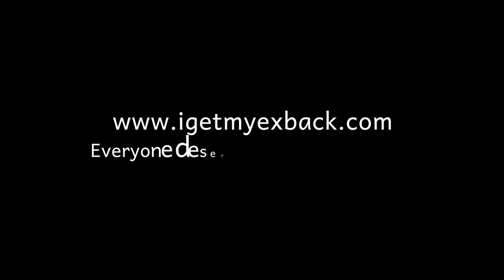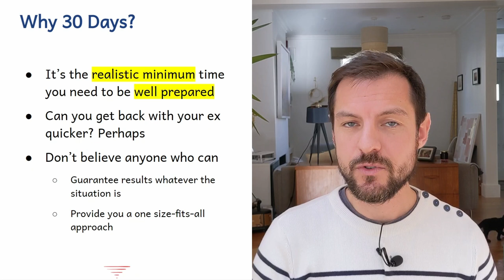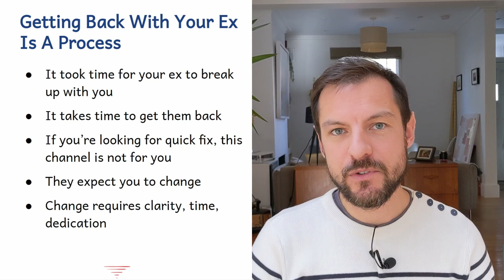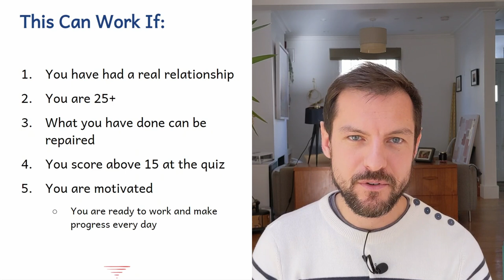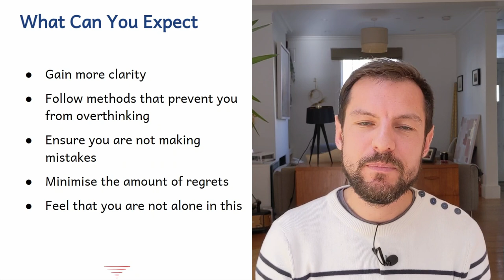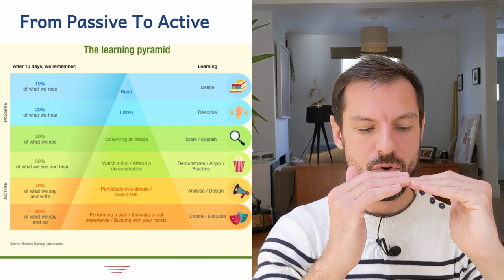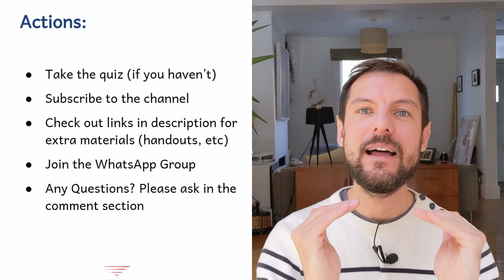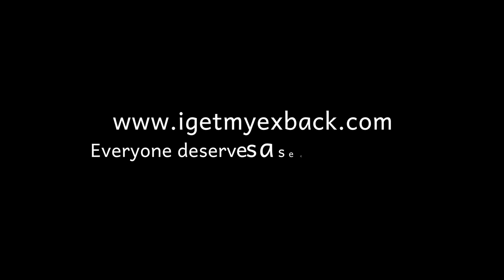Get your ex back in 30 days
30 days is the amount of time required to get back with an ex (if you are serious about it).

📅: Let's have a chat, book a free consultation with me today

When we read or listen to something, we actually only remember a few things.
I know you are looking for answers right now.

Having answers helps, but it's only a small part of the solution.

What determines someone's success in getting back with his ex is his ability to:

Prove your ex they were wrong

In other words, take actions (the right ones).

Is watching videos enough to take action?

This is why I decided to create this series of video (for free) to help you take proper actions.